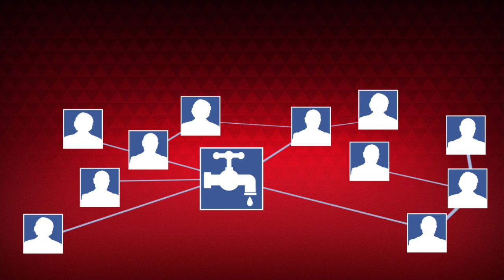Facebook til virksomheder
Lad dine kunder skaffe flere kunder